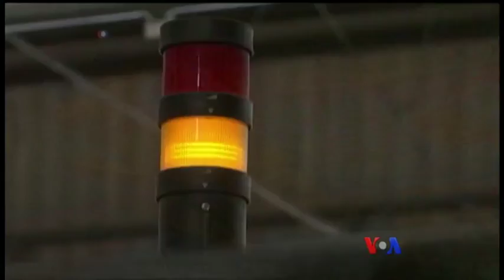ဒီသီတင္းပတ္ အာရွ စီးပြားေရး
VOA to Asia ဌာနရဲ႕ အပတ္စဥ္စီးပြားေရးက႑မွာ အေမရိကန္မပါပဲ ေရွ႕ဆက္သြားမယ့္ TPP အဖြဲ႕၀င္ႏိုင္ငံေတြရဲ႕အေျခအေနနဲ႕ တရုတ္ႏိုင္ငံက ေဖာ္မစံုသူမ်ားေန႕ ေစ်းေရာင္းပြဲအေၾကာင္း  Schuyler Ogden  ရဲ႕သတင္းလႊာကို  ကိုေက်ာ္ေအာင္လြင္တင္ျပေပးမွာပါ။